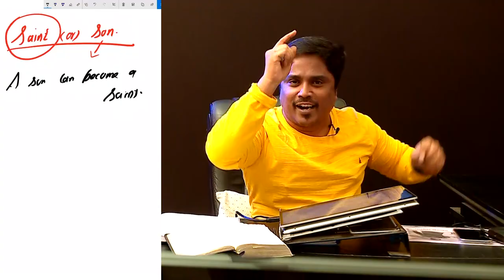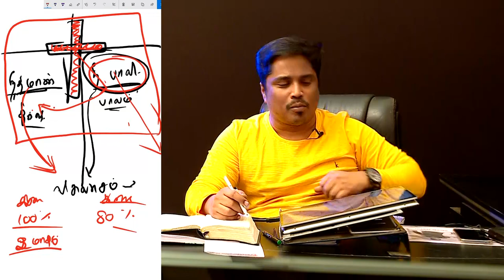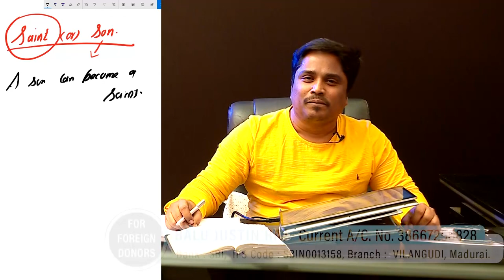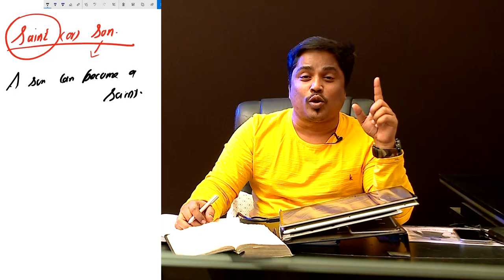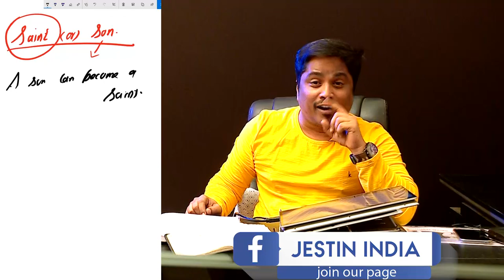"பரிசுத்தம் - வித்து எதன் அடிப்படையில் உரிமை?"(HD) July 7th 2020 Promise with Bro.D.Jestin (DD2148)